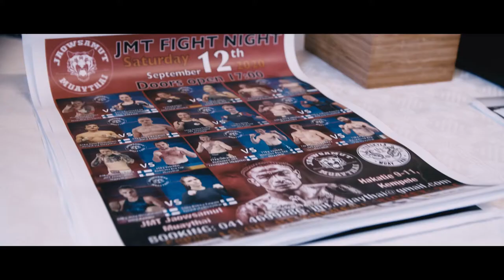JMT Fight Night 2020 - a Cinematic muaythai Film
JMT Fight Night 2020 - a Cinematic Film of a muaythai fight night in northern Finland.

Shot on BMPCC4K & Canon 60D
Samyang CINE 16mm f2.2
Sigma 17-50 f2.8
Edited and graded in Davinci Resolve Studio 16